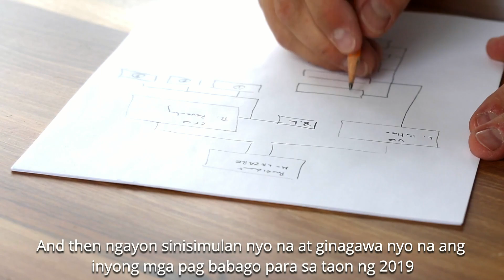1st National Training Convention Invite | President William Barbo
This video was used and uploaded on UNO's official facebook page as an invitation video for their upcoming 1st National Training Convention.

UNO  International Corporation held its biggest and very first national training convention at Cuneta Astrodome.